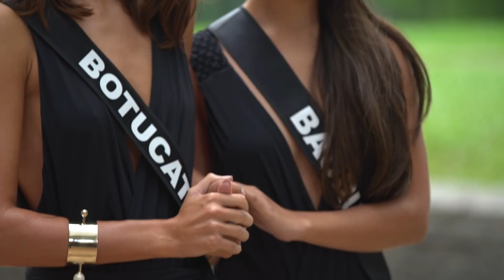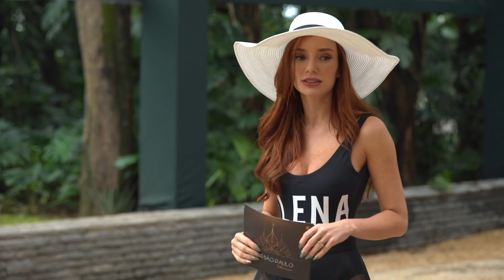Episódio 4 l Miss São Paulo Be Emotion: Desfile de Maiô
É agora! Após a prova do Juri Técnico na piscina do Hilton São Paulo Morumbi, nosso jurados fizerem suas escolhas e chegou a hora de conhecer o TOP 15 do MissSPBeEmotion ! Vem ver com a gente esse episódio que está incrível!

Ainda não votou na sua candidata favorita? Acesse agora o site e deixe sua escolha! Ela ainda pode voltar para a disputa! VOTE